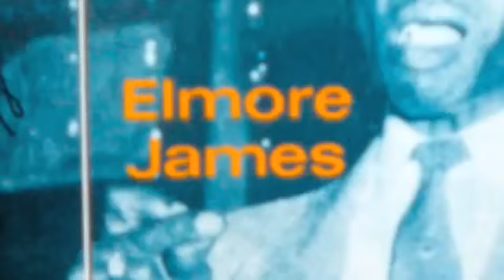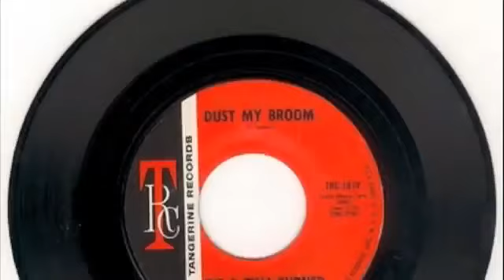(1951) Elmore James - Dust My Broom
Elmore James (Richland, 27 gennaio 1918 – Chicago, 24 maggio 1963) è stato un musicista, compositore e bluesmanstatunitense, ricordato per il suo inconfondibile stile chitarristico e vocale.